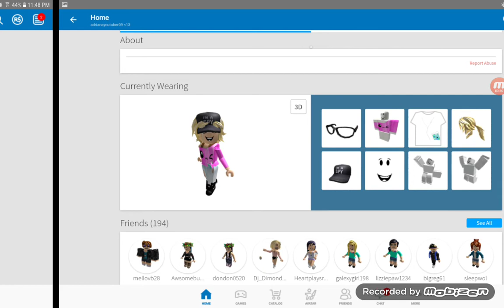Photos slideshow of people I like on Roblox